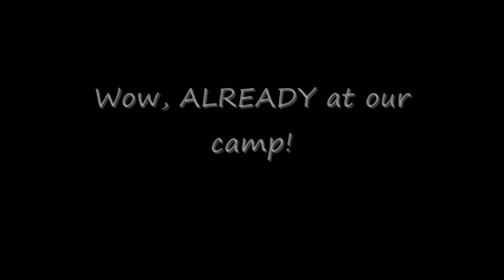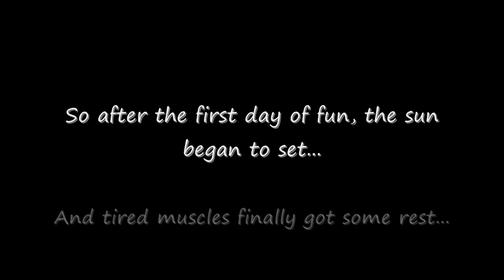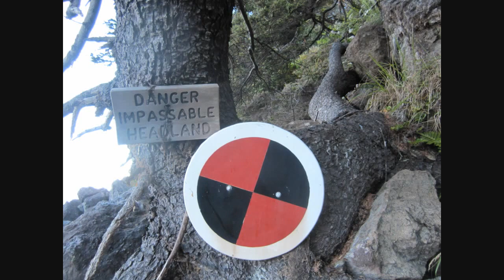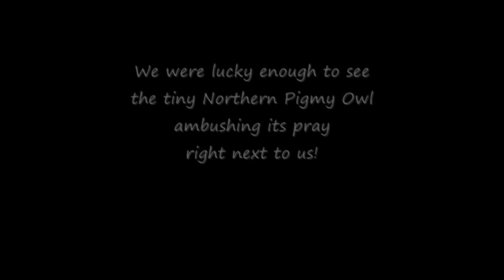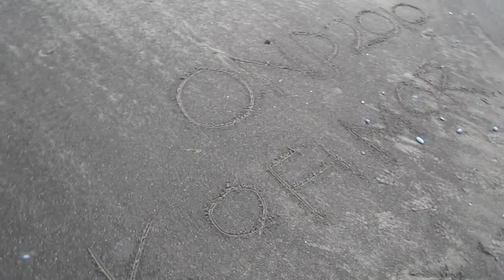Olympic National Park - Backpacking the North Coast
A 52km coastal adventure from Shi Shi to Rialto Beach with plenty of Wildlife...Blacktail Deer, Eagles, Seals, Sea Otters, River Otters, Sea Lions, a Wiley Coyote, the tracks of an elusive Mountain Lion, loads of Crustaceans, and a tiny killer Pigmy Owl.